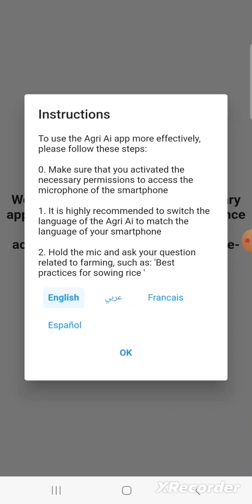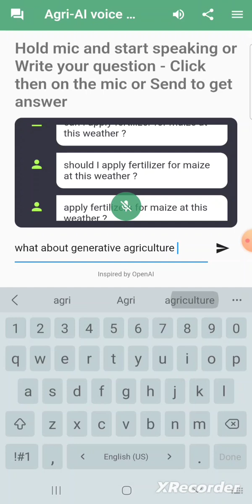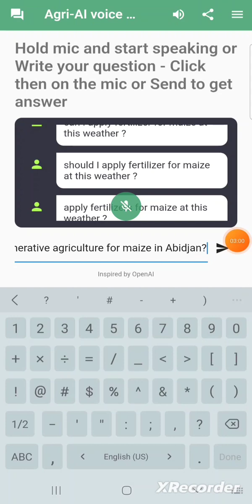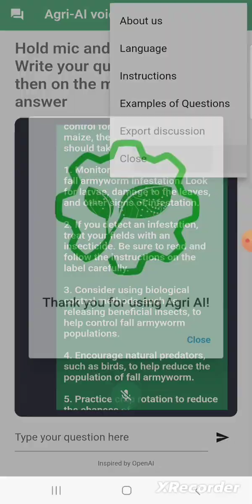Agri Ai beta version: Unleashing the Future of Farming - Your Ultimate Agricultural Companion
Introducing Agri AI, a phenomenal android application designed to address all your inquiries about agriculture and sustainable farming.

Are you facing issues with your crops? 🌾 Discover Agri AI, the revolutionary app that uses artificial intelligence to quickly diagnose crop diseases and problems. 🧠🌱 Get smart recommendations and solutions based on the 4R framework to boost your yields and protect your crops like never before. 🚀

قم بتحميلها اليوم
Téléchargez-la aujourd'hui
Descárgala hoy

 Immerse yourself in the incredible world of Agri AI, where cutting-edge technology meets the bountiful realm of farming. With its advanced features and unparalleled expertise, this app serves as your ultimate agricultural companion. Explore a treasure trove of knowledge, with Agri AI at your fingertips, delivering insightful answers and guidance for every aspect of your farming journey. Unlock the power of sustainable agriculture with Agri AI, your key to informed decision-making and successful farming endeavors.